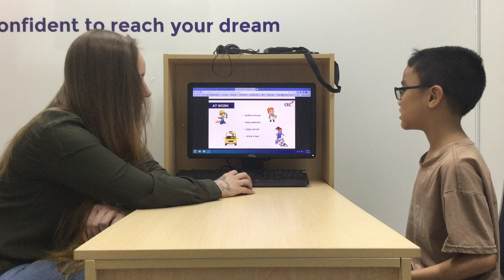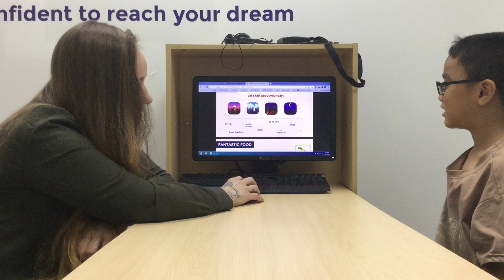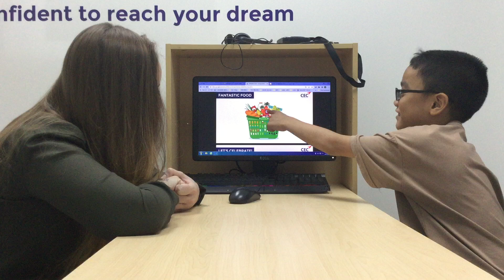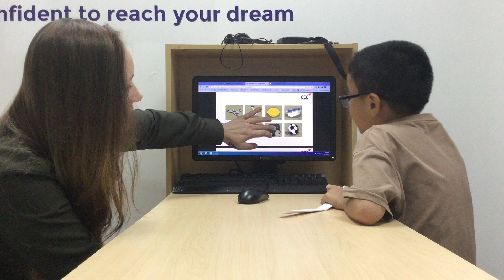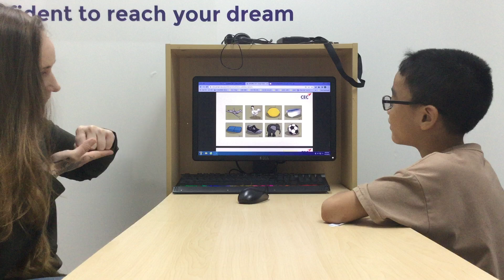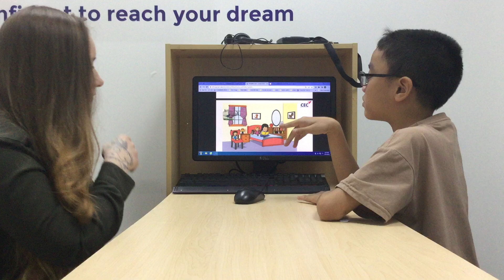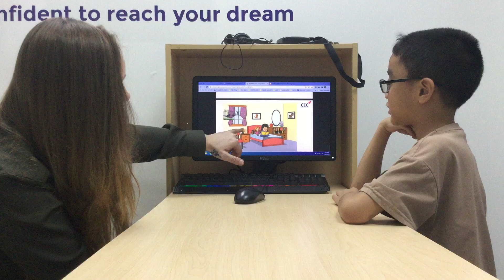E2L-2401 Video Test - Đức Trí